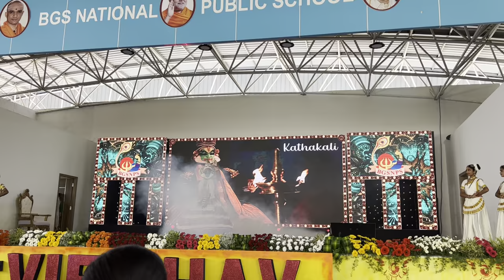BGS NPS Cultural Day 2023-24 Invocation Dance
Medley of Indian classical dances done by Adah and team.